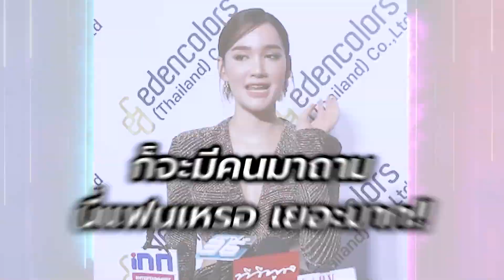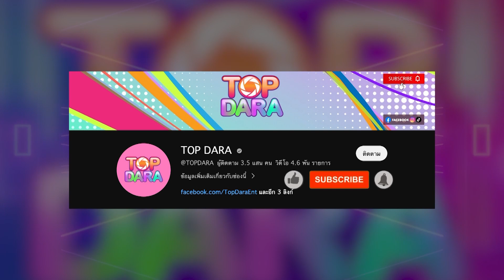“เดียร์น่า”ตอบแล้ว เปิดตัวแฟนหรือไม่ หลังมีภาพร่วมเฟรมหนุ่มหล่อ โดนแซวทั้งงาน | TOP DARA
“เดียร์น่า ฟลีโป” ยันรูปคู่ในไอจีคือพี่ชายที่สนิท ขำคนเข้าใจผิด คิดว่าลงรูปคู่แฟน ตลกงานแต่ง “คิมเบอร์ลี่” โดนแซวทั้งงาน หวานใจตัวจริงไม่ว่าเพราะรู้จักกันอยู่แล้ว ส่วนตัวไม่ได้ปิด แต่ไม่ใช่สายลงรูปคู่หวานๆ พร้อมเมื่อไหร่เดี๋ยวลงให้เห็นเอง